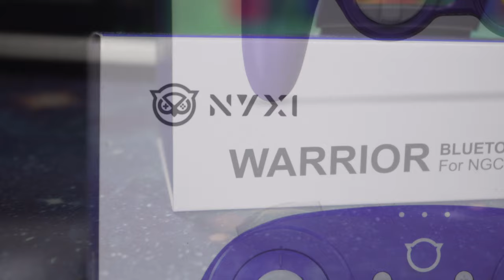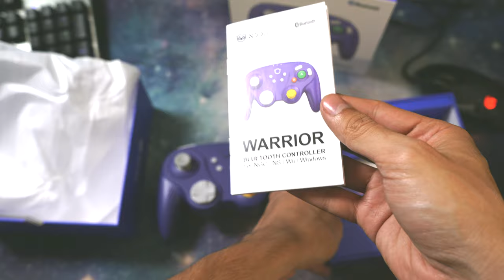ESTE CONTROL ES UNA JOYA!! | NYXI WARRIOR REVIEW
Hoy tenemos la revision de un control muy pro para nintendo switch, game cube, wii y PC | nyxi warrior unboxing